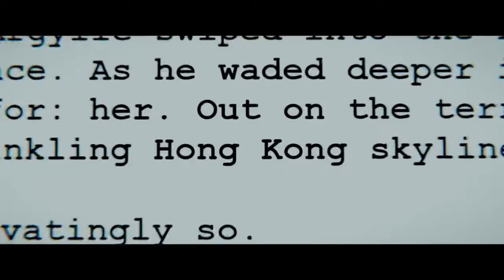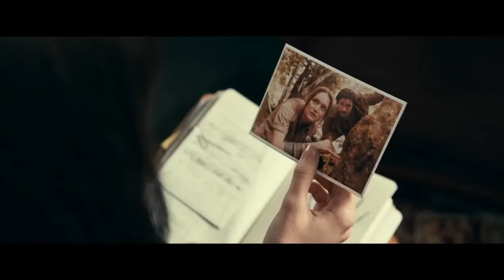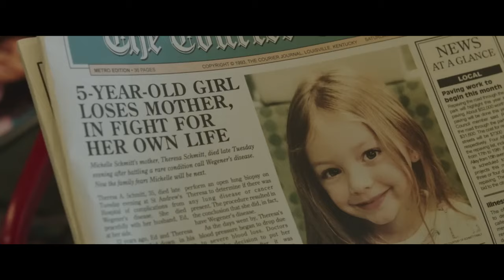Upcoming Movies of February 2024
February seems to be a month that will delight movie lovers. The most anticipated movies of the year will be released this month. Let's take a look at the movies that will be released. You can share with us the movies you plan to watch.

The Promised Land (2023)
The poor soldier Ludvig Kahlen arrives in 1755 on the barren Jutland heath with a single goal: to follow the king's call to cultivate the land and thereby achieve wealth and honor himself. But Kahlen quickly makes an enemy. The merciless landowner, Frederik De Schinkel, who is sole ruler of the area, believes that the heath belongs to him and not the king. When De Schinkel's serf runs away with his wife Ann Barbara and seeks refuge with Kahlen, the landowner does everything to drive Kahlen away and at the same time exact a cruel revenge. Kahlen does not bow, but stubbornly takes up the unequal battle and now risks both his life, but also the bond with the small, troubled family that has arisen around him on the heath.

Argylle (2024)
Elly Conway, an introverted spy novelist who seldom leaves her home, is drawn into the real world of espionage when the plots of her books get a little too close to the activities of a sinister underground syndicate. When Aiden, a spy, shows up to save her (he says) from being kidnapped or killed (or both), Elly and her beloved cat Alfie are plunged into a covert world where nothing, and no one, is what it seems.

Disco Boy (2023)
After a painful journey through Europe, Aleksei arrives in Paris to join the Foreign Legion. In the Niger Delta, Jomo struggles against the oil companies threatening his village and the lives of his family. One day, at the head of an armed group, he kidnaps French nationals. A commando of the Foreign Legion intervenes, led by Aleksei. The destinies of Aleksei and Jomo will merge and continue across borders, bodies, life and death.

Lisa Frankenstein (2024)
A coming of RAGE love story about a teenager and her crush, who happens to be a corpse. After a set of horrific circumstances bring him back to life, the two embark on a journey to find love, happiness - and a few missing body parts.

Madame Web (2024)
Cassandra Webb is a New York City paramedic who starts to show signs of clairvoyance. Forced to confront revelations about her past, she must protect three young women from a mysterious adversary who wants them dead.

Bob Marley: One Love (2024)
A look at the life of legendary reggae musician Bob Marley.

Land of Bad (2024)
A rookie air force combat controller and a seasoned drone pilot support a Delta Force team as they try to shift a mission gone wrong into a rescue operation.